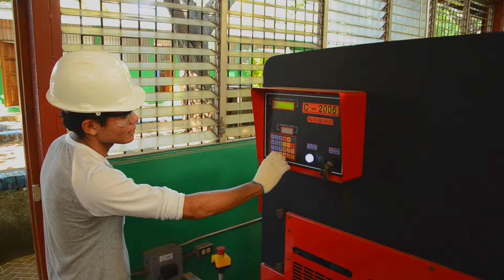20 Mecanizado Por Corte Y Conformado